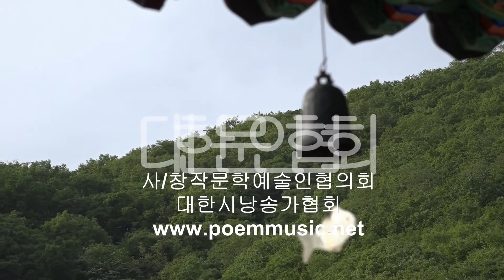조위제 / 낙화암 / 시낭송 / 조서연 (낭송시 선정)